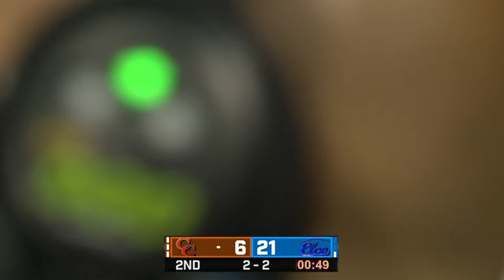LA36 Presents Game of the Week - Chatworth Charter vs El Camino Real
The Chancellors of Chatsworth travel to take on the Royals of El Camino Real LIVE from Birmingham High School.